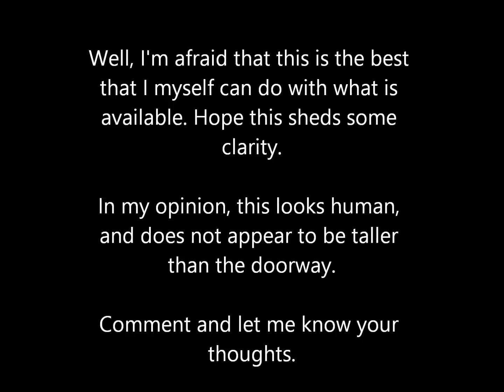High Quality: Real Alien Sighting 8, Spooky !!! - Hallway Alien Enhanced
The following comments were made, and I felt the urge to enhance for fun and curiosity.
It appears to be human, but I wasn't there, so who am I to say?

@ 1:58 look down the hallway is that the aliens legs???
EliteToonZ 3 months ago
wow! that looks massive! do you think? Its head must be above the doorway.
ThePolishedKnob in reply to EliteToonZ 4 days ago